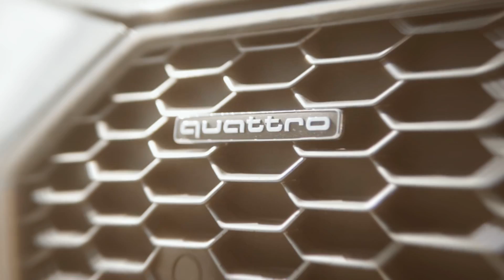Young Gielo 1000K (Clip officiel)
Young Gielo 1000K

Produit par: Harlem beat
Rec&mix par: OGV Recording
Filmed&edited par: 2aminijpn